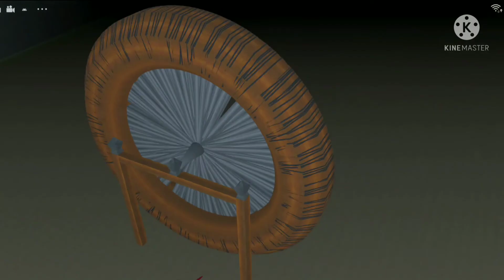film horor sakura terbar hammer trap (sakura school simulator)